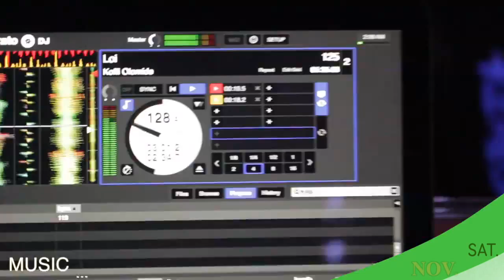Farotage 4th Year Bash